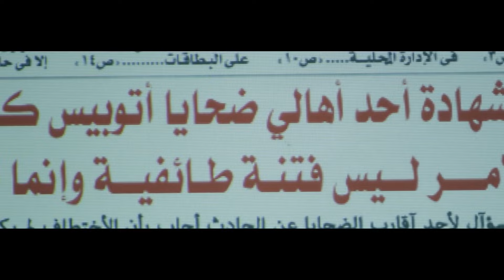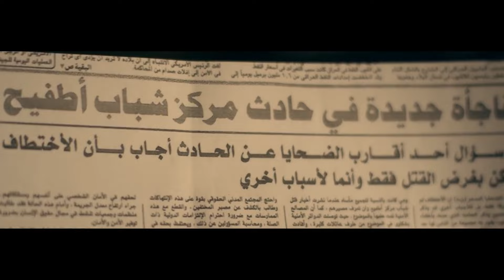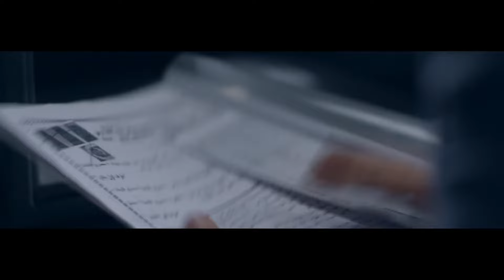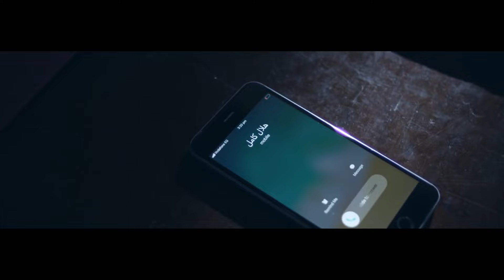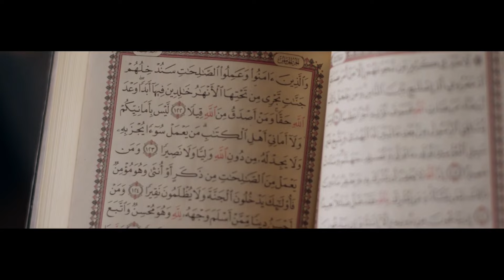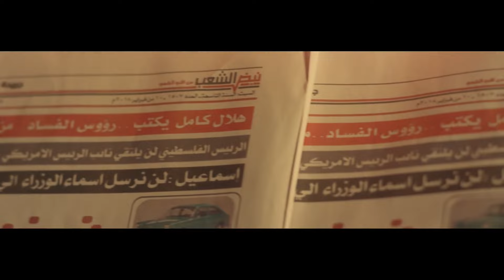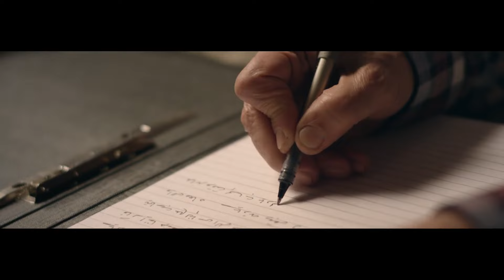عادل إمام عمل قعدة صلح بين رؤوف وصابرين إتفرج وهتموت من الضحك 🔥😂🍿